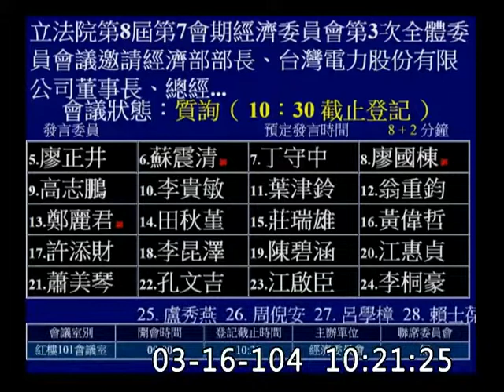李慶華-經濟委員會質詢-20150316_jx23585858